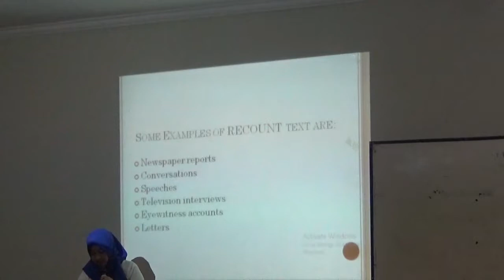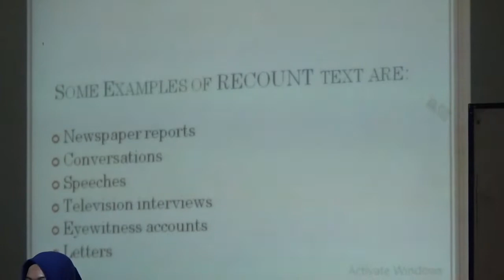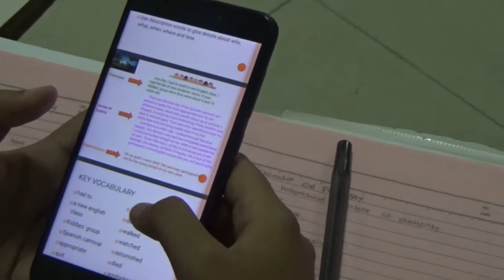Fenny Thresia, M Pd - Mata Kuliah Writing Prodi Pendidikan Bahasa Inggris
Tim Implementasi PDS di Perguruan Tinggi, Fenny Thresia, M Pd pada Mata Kuliah Writing di Prodi Pendidikan Bahasa Inggris Universitas Muhammadiyah Metro